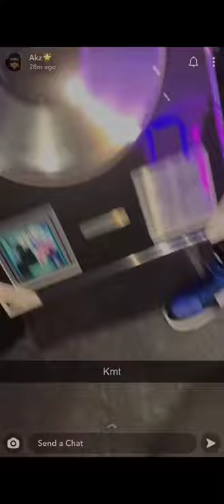ofb akz drops TPL (OTP) plugged in plaque